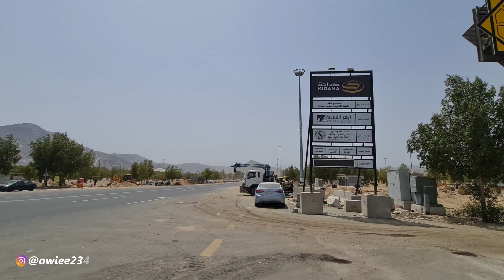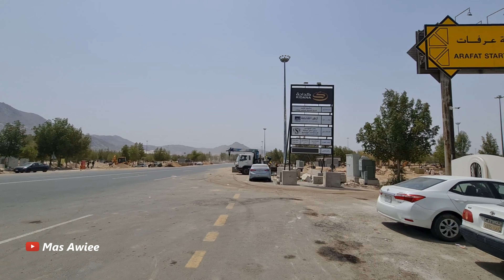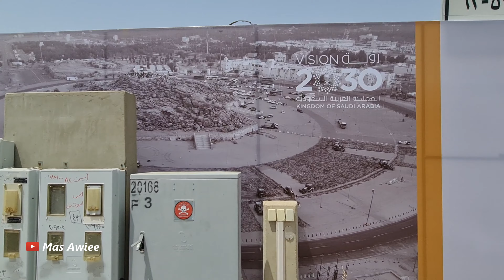MELIHAT PERSIAPAN HAJI 2022 DIARAFAH TEMPAT JAMAAH HAJI MELAKSANAKAN INTI RUKUN HAJI WUKUF